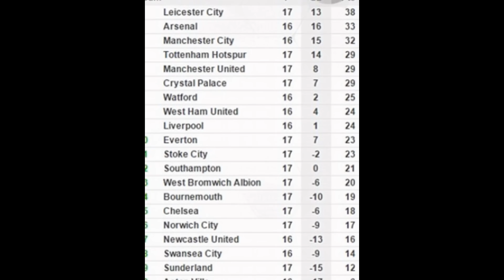Chelsea vs Sunderland: 3-1, Branislav Ivanovic, Pedro and Oscar without Jose Mourinho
Chelsea vs Sunderland: 3-1, Branislav Ivanovic, Pedro and Oscar without Jose Mourinhoon target as Blues turn on the style in front of new  boss Guus Hiddink

Guus Hiddink, who was named new Chelsea manager on Saturday, watched from the stands at Stamford Bridge
Branislav Ivanovic gave the home side the lead on five minutes, heading Willian's corner past Costel Pantilimon
Chelsea were two ahead just eight minutes later when Pedro converted Ivanovic's cross inside the penalty area
Oscar added a third from the penalty spot shortly after half-time after Pantilimon felled Willian in the box
Fabio Borini handed the visitors a lifeline just minutes later, reducing the deficit after tapping in from close range

To their credit, Chelsea fans are nothing if not consistent. They love Jose Mourinho and no amount of goals would deter them from their devotion. ‘Where you when when we were s***,’ they sang at their own players on Saturday as they went into a 3-0 lead.
They stood up for the Special One and when Cesc Fabregas’ and Diego Costa’s names were announced, they booed roundly. When those players were substituted, they booed again and when Costa walked off they produced another chorus of ‘Jose Mourinho,’ just to make the point clear.
Costa looked as though he were considering offering the entire stadium outside.

Source: Dailymail.co.uk